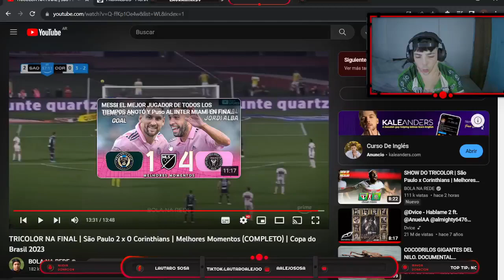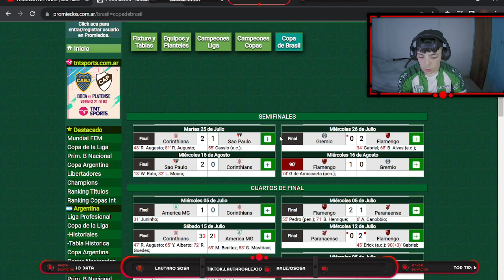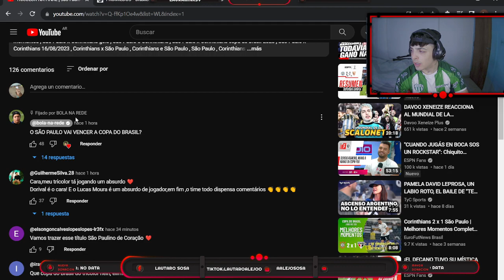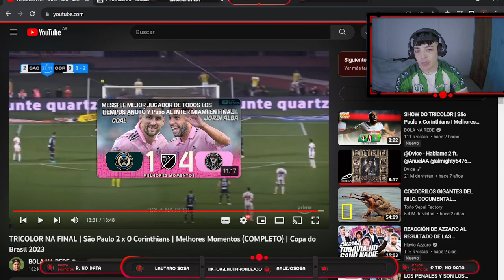OPINION DE SAO PAULO DESPUES DEL PASE A LA FINAL